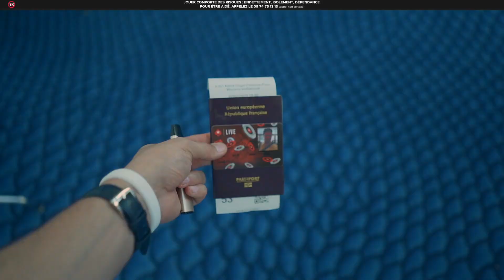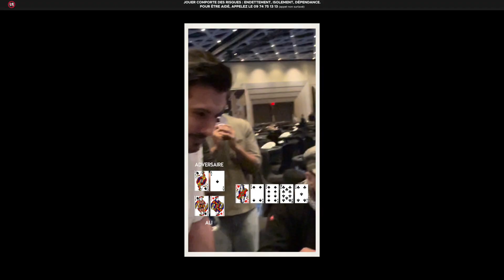Je suis bloqué au Bahamas !!!